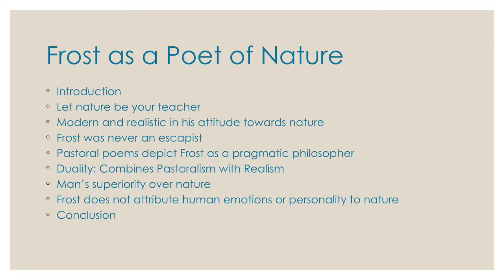Frost as a Poet of Nature- Dr Vandana Singh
MA FINAL Paper VIIIC